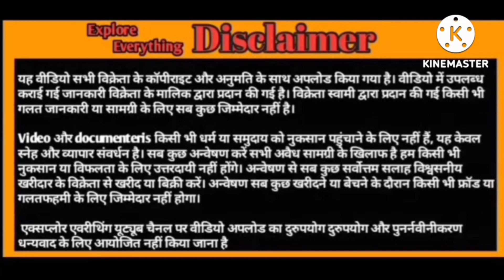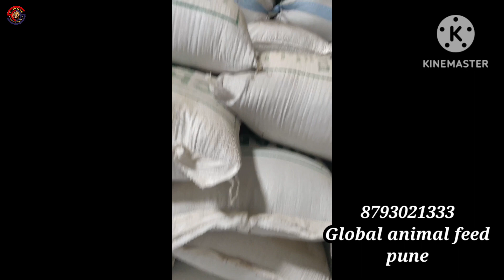premium Quality Tuwar chilka in pune Global animal feed pune